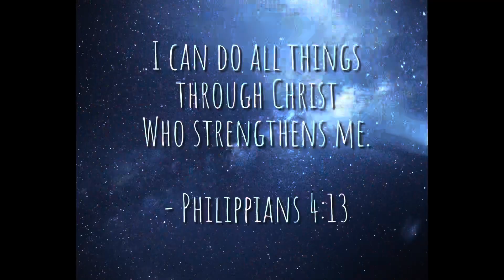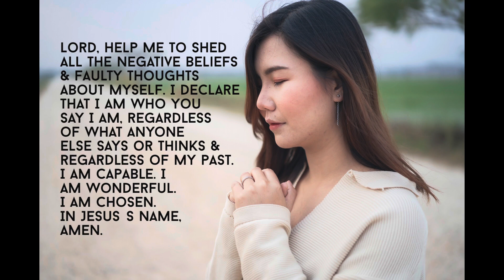100 Days of Believing Bigger | You Are Capable | Day 22 | Christian Devotional Study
100 Days of Believing Bigger | You Are Capable | Day 22 | Christian Devotional Study

Hello and WELCOME to Day 22 of a 100 day group devotional for women that we are going to be doing right here on YouTube.  We will be exploring "100 Days of Believing Bigger", a devotional journal by Marshawn Evans Daniels.

New videos will be posted on Mondays, Wednesdays, and Fridays (Lord willing and the creeks don't rise) until we get through each of the 100 days.  I would like to personally invite YOU to carve out 5 to 10 minutes, 3 times a week and join me in expanding our trust in God as we step into 100 Days of Believing Bigger!